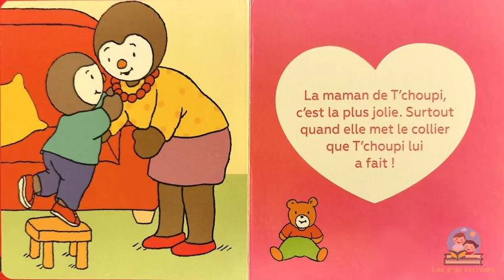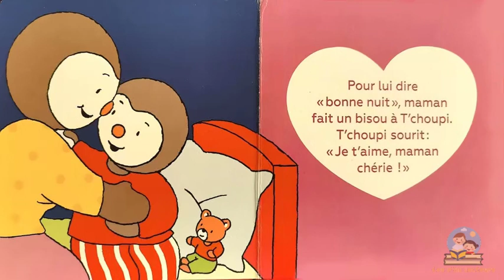Tchoupi aime maman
Livre audio
Livre monté et raconté par les p'tis lecteurs.

T'CHOUPI AIME MAMAN
Auteur : Thierry Courtin
Éditions : Nathan

Résumé :
Avec sa maman, T'choupi joue au foot, fait des gâteaux, prend son bain... Mais ce qu'il préfère, c'est lui faire des câlins !